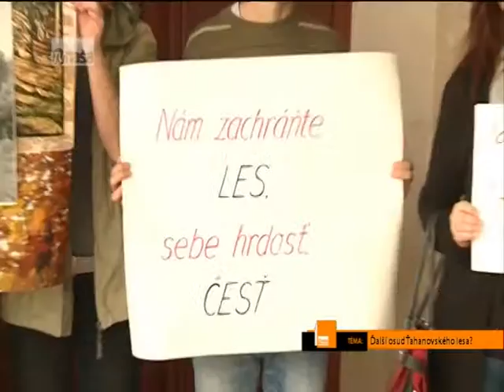Ťahanovský les 2015